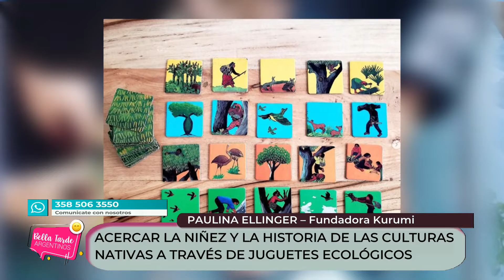Acercar la niñez y la historia de las culturas nativas a través de juguetes ecológicos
Dialogamos con Paulina Ellinger – Fundadora Kurumi
sobre los juguetes con historias del monte chaqueño
y manos artesanas de comunidades originarias